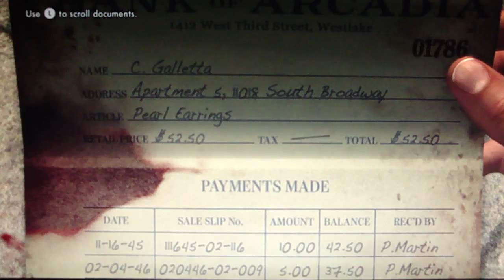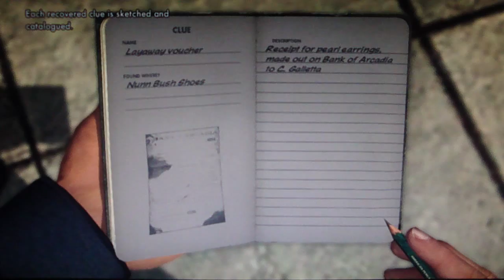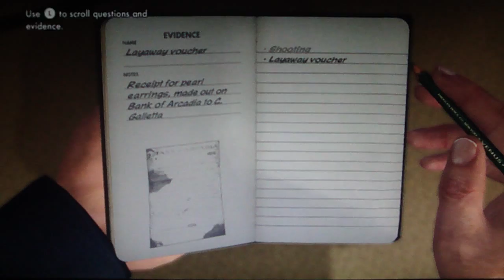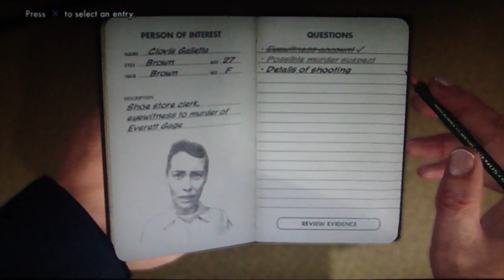LA Noire Playthrough Part 4